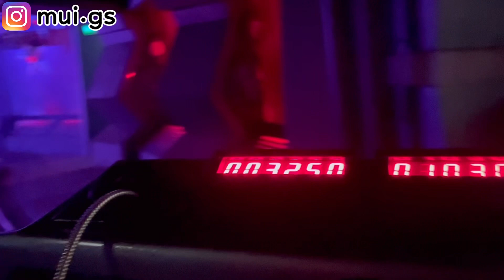澳洲親子旅遊：第五集｜澳洲主題公園 Warner Bros Movieworld | 華納兄弟電影世界｜布里斯班｜親子旅行 | 昆士蘭